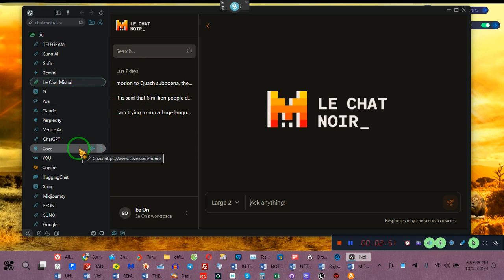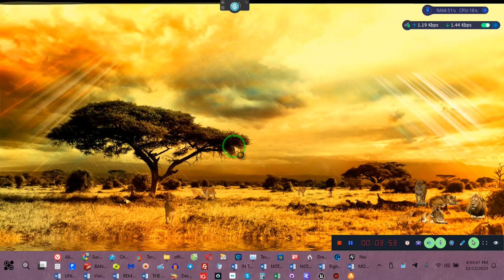UPDATE ONLY FOR CLIENTS WITH OUTSTANDING DEBTS